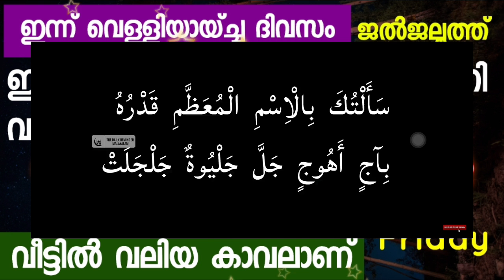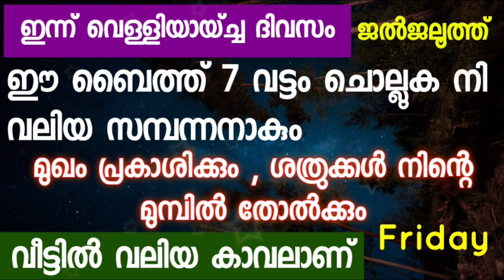ഈ ബൈത്ത് വീട്ടിൽ എഴുതി വെച്ചാൽ വലിയ കാവൽ ഉണ്ടാകും | Dua | Dhikr | Swalath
Subject
*ഈ ബൈത്ത് വീട്ടിൽ എഴുതി വെച്ചാൽ വലിയ കാവൽ ഉണ്ടാകും